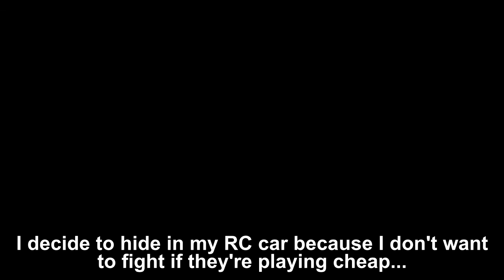This TRYHARD OUTPLAYED me?! (GTA Online)